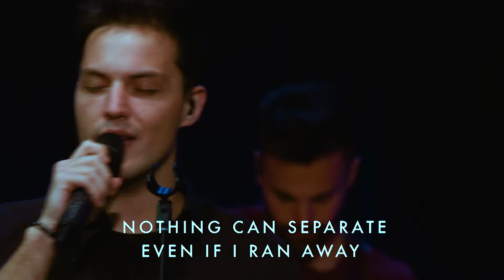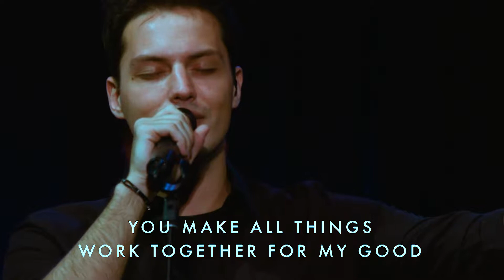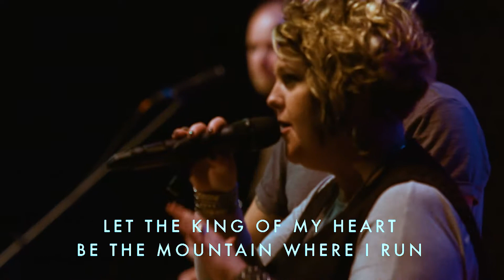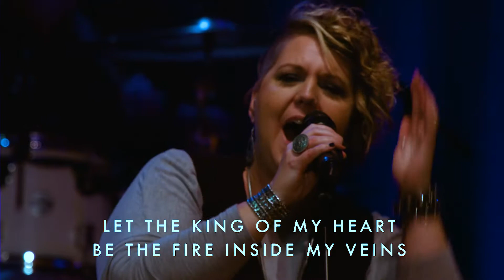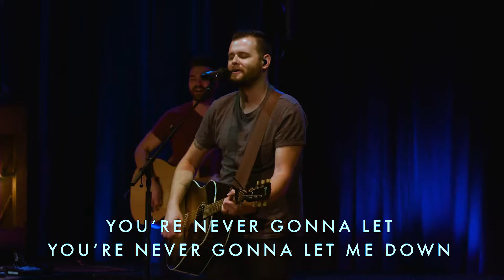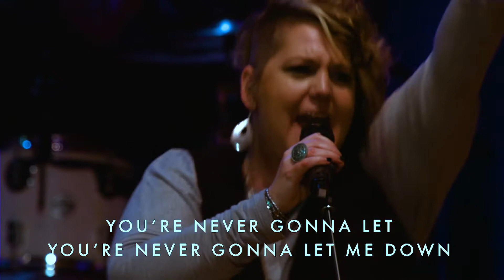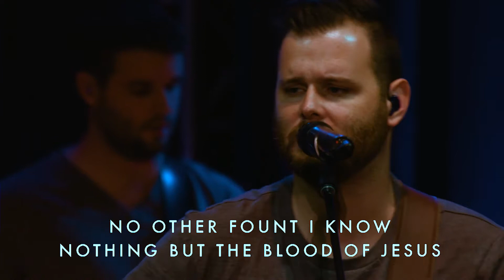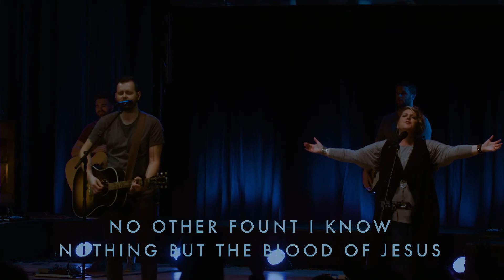Worship 10/23/16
Your Love Never Fails - Chris McClarney (led by Kevin Ferreira)
King Of My Heart - John Mark McMillan (led by Niki Willis and Dave Herring)
Nothing But The Blood - Jesus Culture (led by Dave Herring)